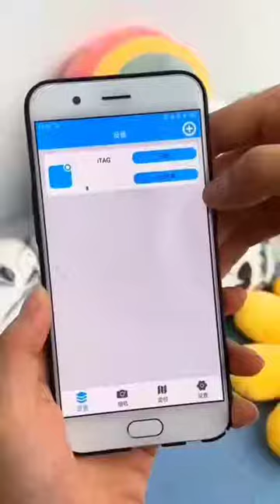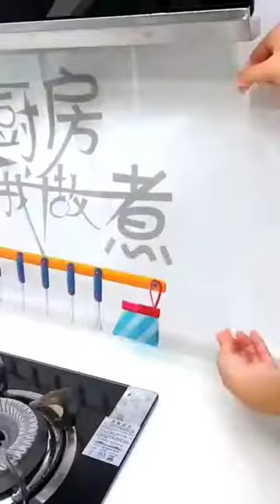Amazing homemade inventions and ingenious TOOLTUBE INDIA